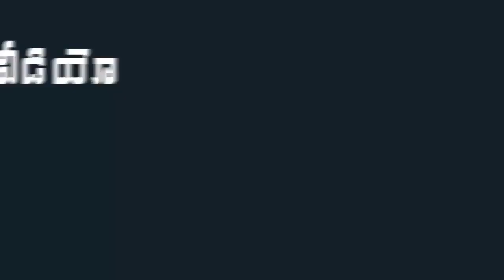Dasari Sudha Taking Oath As Badvel MLA In AP Assembly | AP Assembly Winter Session | Indiontvnews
Dasari Sudha Taking Oath As Badvel MLA In AP Assembly . AP Assembly Winter Session.